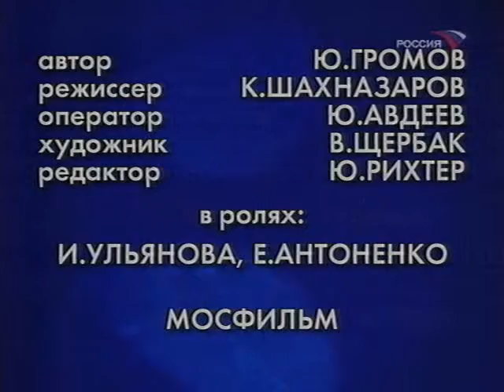1984 - Без свидетелей